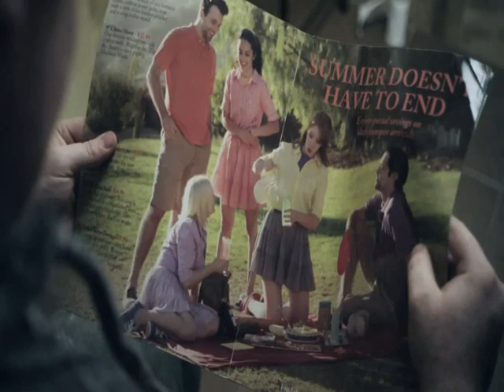Eric Appel - Summer Doesn't Have To End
A short I saw on the Channel 101 show 'Everything'. From Episode 11, Film by Eric Appel. Everything hosted by Sophie Kipner. Starring Zack Pearlman I think.